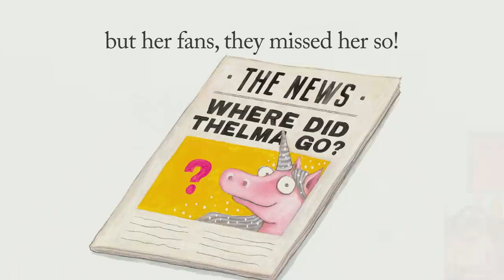The Return of Thelma of the Unicorn by Aaron Blabey | Official Trailer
Thelma the Unicorn is back and more fabulous than ever!

The world misses its favorite unicorn, but Thelma is reluctant to don her horn and sparkles again. However, with the support of her best friend Otis, she realizes the importance of spreading love and joy -- no matter what people think.

Bestselling author Aaron Blabey's sweet and funny follow-up to Thelma the Unicorn will have young readers cheering for Thelma and Otis as they learn to love who they are... even if they don't have sparkles.